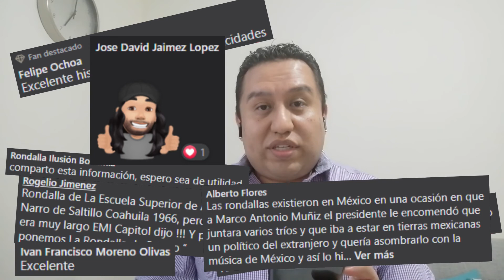El nuevo álbum de la Rondalla Voces del Recuerdo del ITV ¡Excelente producción! | D'Ronda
El pasado 28 de mayo la Rondalla Voces del Instituto Tecnológico de Veracruz lanzó su más reciente producción discográfica titulada XXXV aniversario, y no nos quedamos con las ganas de comentarlo contigo en este espacio.

¡Escucha el álbum completo desde Spotify!